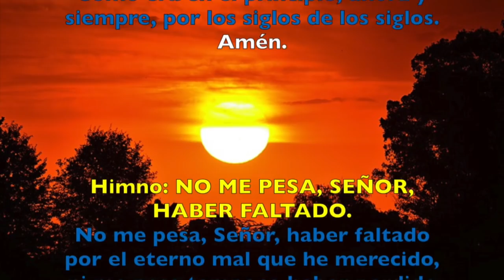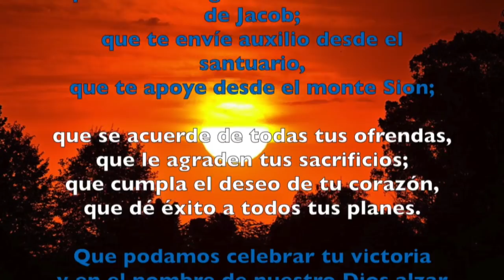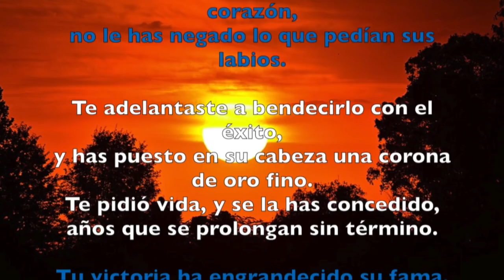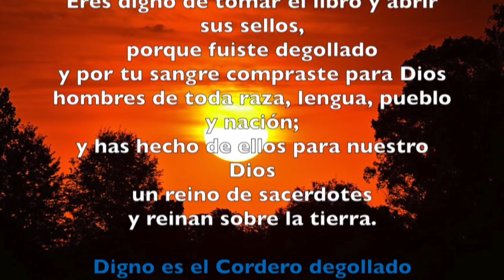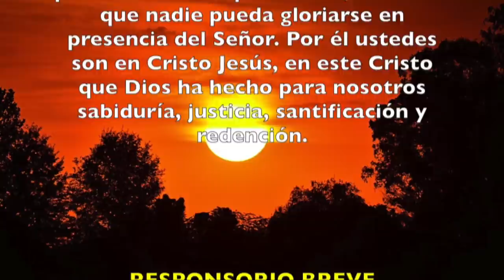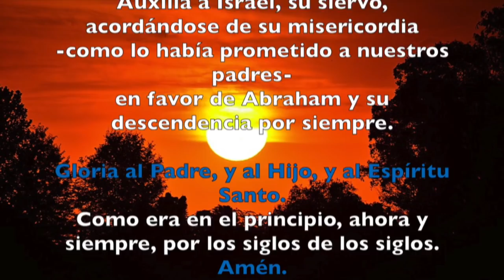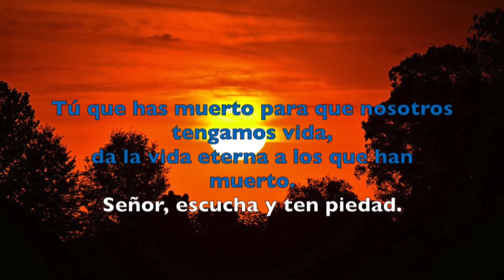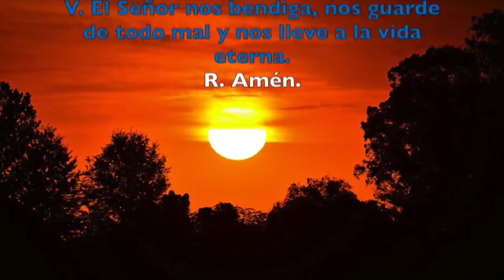Oración de la tarde (Vísperas) , MARTES 20 DE MARZO 2018 | Padre Sam